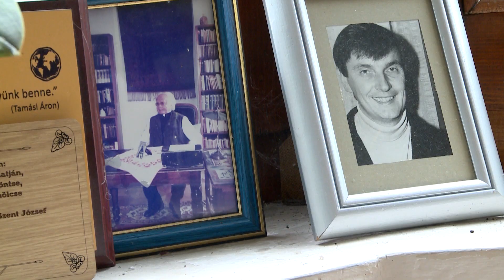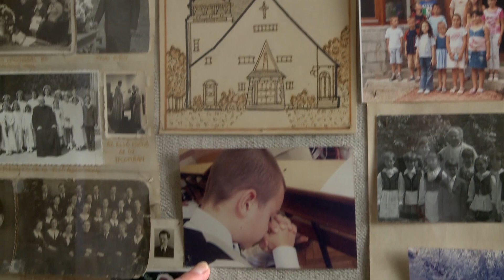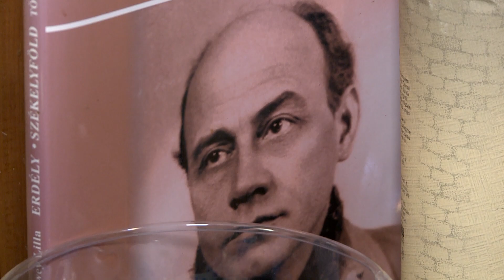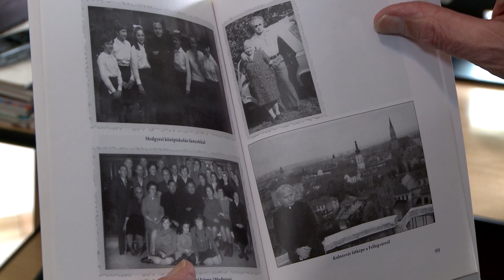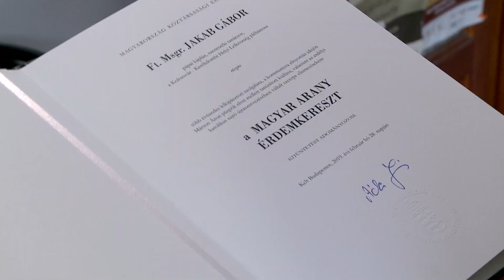Húsvéti beszélgetés Jakab Gáborral